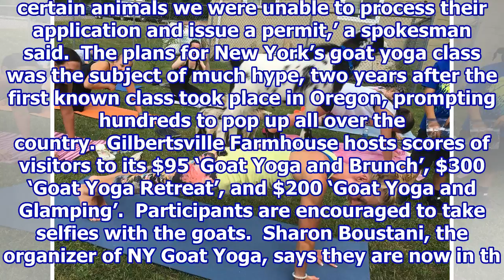New York’s goat yoga class banned by Health Department.